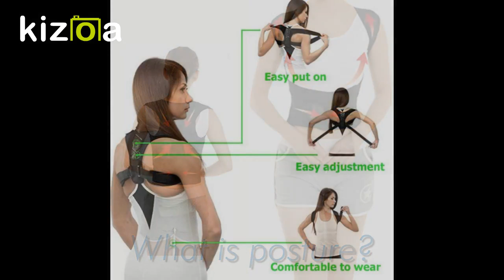How to Improve Your Posture Naturally ?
Do body posture correction belts help?

Yes, a good posture corrector works well for a person to get their posture corrected and get maximum benefits for them to better understand the things that are helpful for them. You can get the best option of posture corrector from Back Brace for Men to get maximum benefits for a person by pulling their shoulders back and promoting a healthy living on a persons health.